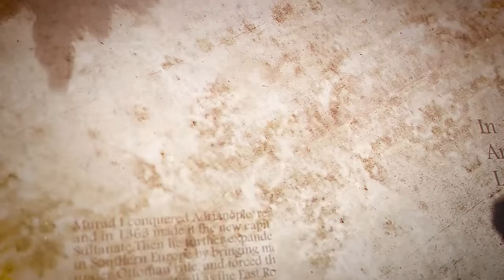Sultan Murad I | 1362–1389AD | 3rd Sultan of the Ottoman Empire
Murad I ( 29 June 1326 – 15 June 1389) was the Ottoman Sultan from 1362 to 1389. He was a son of Orhan Gazi and Nilüfer Hatun. Murad I came into the throne after his elder brother Süleyman Pasha's death.

Murad I conquered Adrianople, renamed it to Edirne, and in 1363 made it the new capital of the Ottoman Sultanate.Then he further expanded the Ottoman realm in Southern Europe by bringing most of the Balkans under Ottoman rule, and forced the princes of Serbia and Bulgaria as well as the East Roman emperor John V Palaiologos to pay him tribute. Murad I administratively divided his sultanate into the two provinces of Anatolia (Asia Minor) and Rumelia (the Balkans).